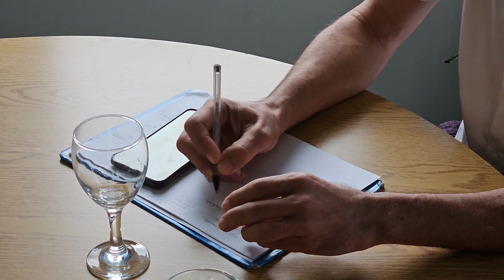La Delegación de Asuntos Indígenas y la UPATecO diseñarán ofertas educativas para comunidades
La estrategia será llevada a cabo en zonas de Orán, San Martín y Rivadavia para que a través de capacitaciones se fomente la actividad emprendedora. Próximamente, los organismos celebrarán un convenio para la implementación de los cursos.